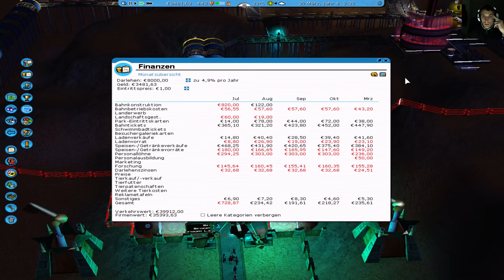Roller Coaster Tycoon 3 [Folge 27] Broom Lake [RCT 3][Gameplay][deutsch/german]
Meine persönliche Vorbereitung auf RollerCoaster Tycoon World 4. =)

Die komplette Playliste - vorerst alle 2 Tage um 12:00 Uhr eine neue Folge:

Mit Rollercoaster Tycoon 3 kam 2004 die dritte Auflage der Rollercoaster Tycoon-Reihe auf den Markt. Sie gehört seit 1999 zu einer der populärsten Wirtschaftssimulation und ist, mit über 5 Millionen weltweit verkauften Spielen, ein echter Bestseller.

RollerCoaster Tycoon (kurz „RCT“) ist eine 1999 von Chris Sawyer entwickelte Wirtschaftssimulation in 2D- bzw. 3D-Grafik, bei der der Spieler in die Rolle eines Parkdirektors schlüpft und einen Vergnügungspark aufbauen und/oder erweitern soll. Der Fokus des Spiels liegt primär auf Management eines Freizeitparks. Seit dem 2004 veröffentlichten dritten Teil enthält das Spiel 3D-Grafik. RCT zählt neben Transport Tycoon und Industrie Tycoon zu den erfolgreichsten „Tycoon“-Spielen.

Mit Spaß, Freude und Leidenschaft kommentiert von LP Gonschi.
Der Spezi für Survival, Crafting und Zombie Spiele :P
Viel Spaß mit meinen Let's Plays und Gameplays auf deutsch.